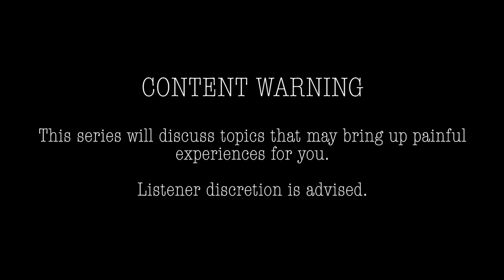Métis Speaker Series S3Ep.3 - Arlene Vrtar-Huot (A Story of Residential School Healing)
In this episode of the Métis Speaker Series, we speak with Arlene Vrtar-Huot, a former Social Worker and the Interim Executive Director of the National Addictions Society. As a Métis Elder for an Early Years Centre in Kelowna, Arlene has been doing the work of residential school healing since 1990. She speaks about her Family Systems program, helping communities heal from the repercussions of residential schools, including addictions, family violence and sexual abuse.

Thanks to Jelly Marketing for hosting our Métis Speaker Series.
Thanks to Telus for being a proud sponsor of the series.